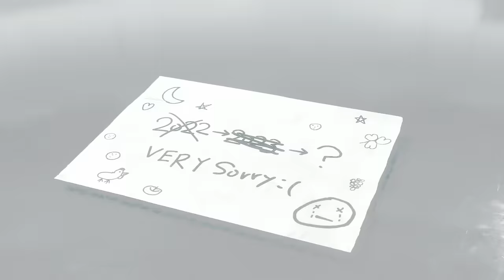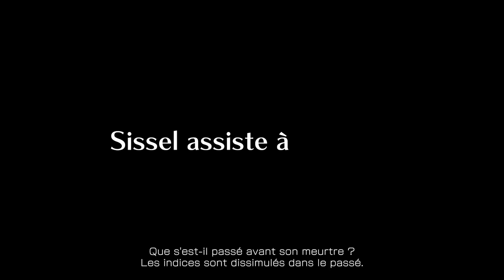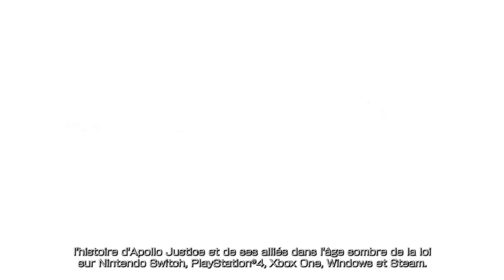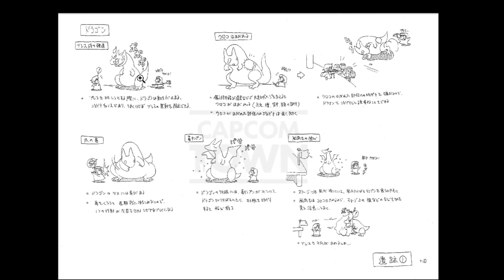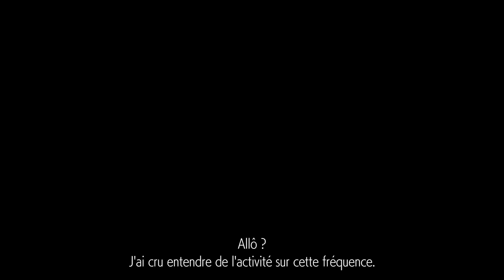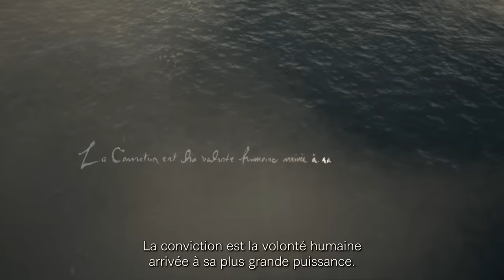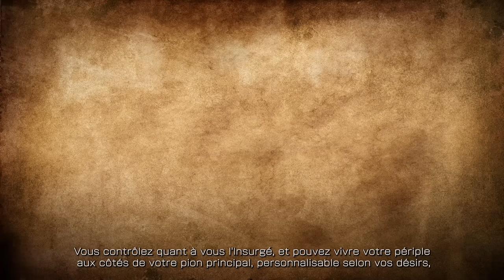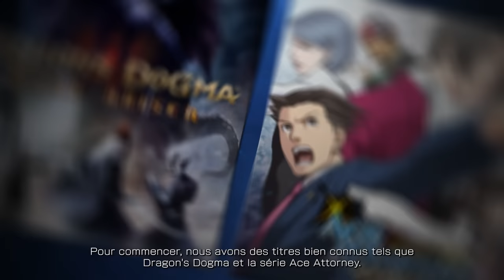Capcom Showcase | Juin 2023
Rejoignez-nous pour le Capcom Showcase : l'événement numérique sur les nouveautés Capcom !

Cet événement est un moment unique pour partager  avec nos fans du monde entier les dernières informations des jeux Capcom.

La durée du programme est de 36 minutes environ.
Certains jeux présentés durant l'événement ne sont pas adaptés aux enfants.